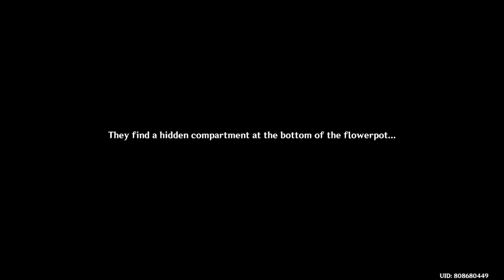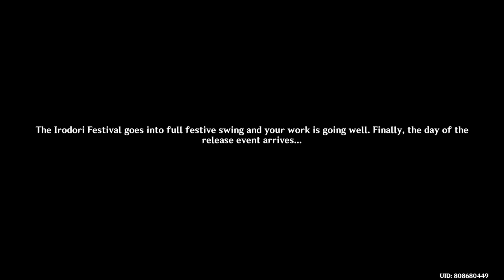Genshin Impact_20220413170933